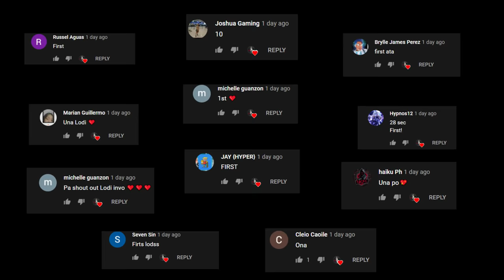MAGANDANG PLANO PARA SA PANALO!(ROS GAMEPLAY)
"Ganda ng pagbait natin sa drone

PC SPECS:
CPU: I7-9700KF
GPU: RTX 2080 TI Asus turbo 11gb
Memory: 32 GB 3200Mhz RIPJAWS
MOTHERBOARD: MSI z390 tomahawk
500 SSD: KINGSTON
2TB HARD DRIVE DISK

►Chill background Music:
Title: think about it
Type of music: Chill Hip Hop
Mood: Relaxing